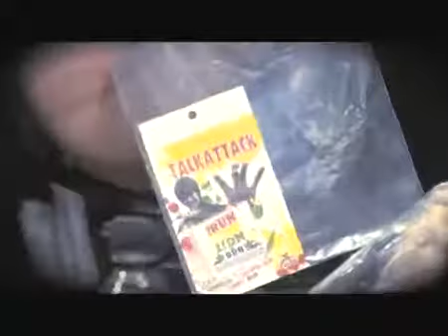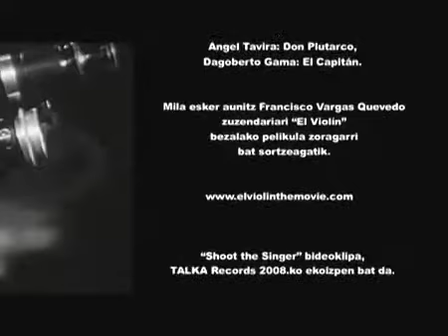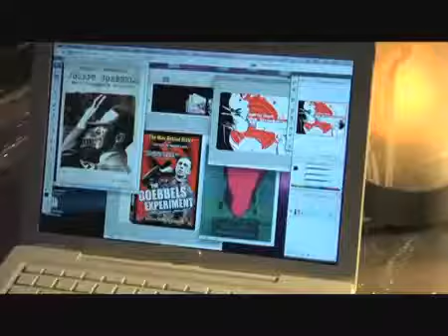Fermin Muguruza - Shoot The Singer (Rude).mpg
Asthmatic Lion Soun Systema (Talka, 2008) New CD/LP.

FERMIN MUGURUZA & KONTRAKANTXA REUTLINGEN SHOOT THE SINGER KANTUA ION ZABALETAK GRABATUA.

 CNT-FAI (The Clash Cover) Spanish songs in Andalucia, the shooting sites in the days of 39. Oh, please leave, the ventana open. Federico .